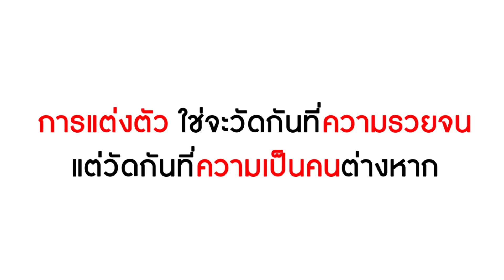ละครสั้น ลองใจ คนขับรถกระจอก! | Lovely Kids Thailand